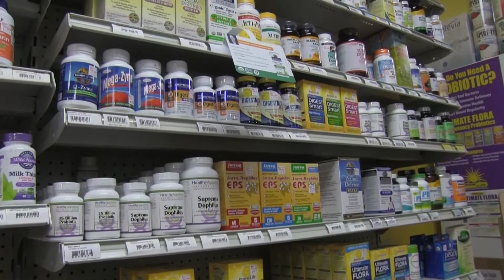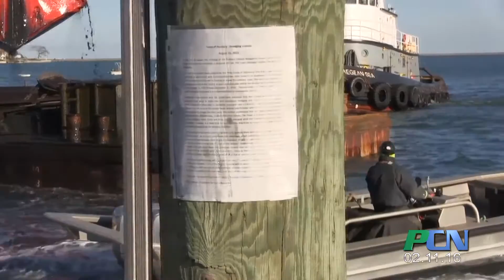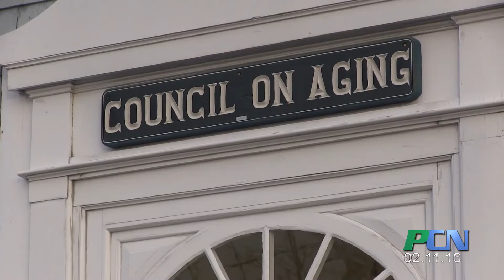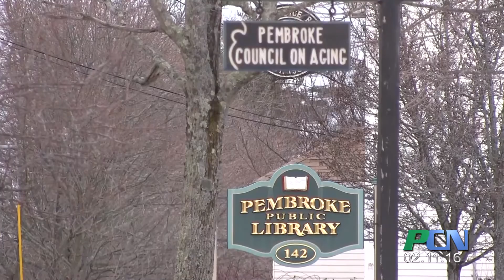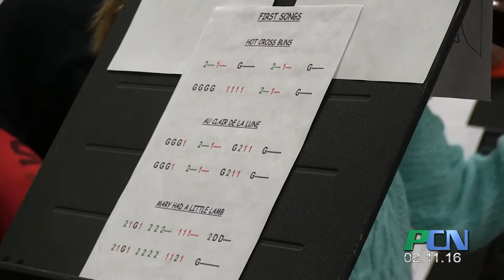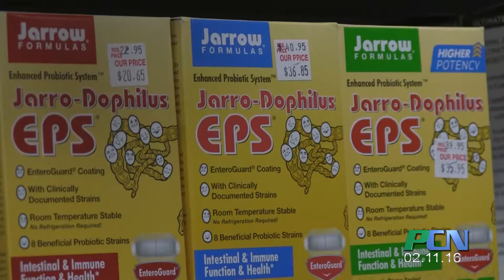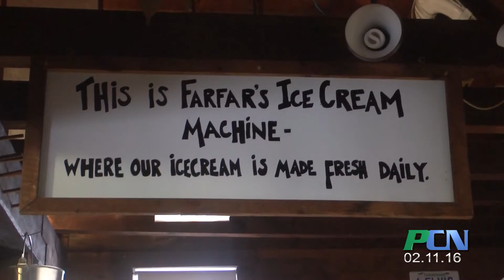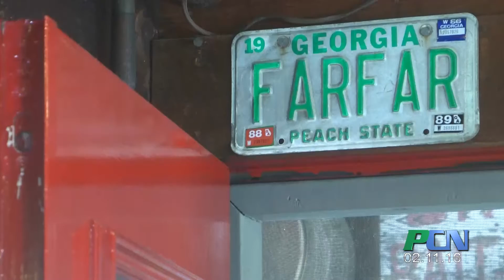PCN Whole Episode show 161 February 11th 2016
PCN PACTV Community News Whole Episode show 161 February 11th 2016 PACTV Community News

PACTV Community News brings stories from Duxbury KingstonMA PembrokeMA and Plymouth